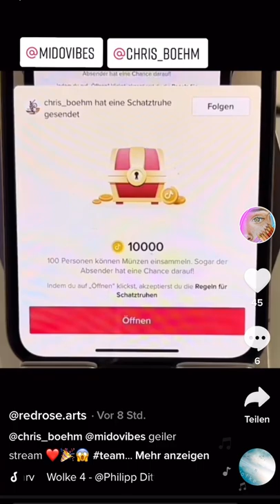Ich gönne 10.000 Schatztruhe 🏅plus gratis BMX Show für euch (5K Live Zuschauer) 📸redrose